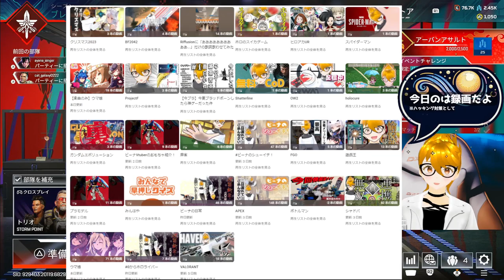【チャプター付き】渋谷ハル流界隈が一番やべぇ時に配信する方法！を試す【 apex PS5 Vtuber 】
録画だよ回！
毎日投稿&毎日配信中！
週一企画配信#ビーナのシューイチ ! も

目次
0:00 準備
0:15 イントロ
2:24 チャレンジ挑戦中
16:47 人の心とか無いんか？
18:15 チャレンジ挑戦中
33:58 1位！
51:11 チャレンジ挑戦中
1:06:41 1位！
1:23:56 現在の進捗
1:24:26 離席中！
1:28:05 チャレンジ挑戦中
1:57:45 エンディング